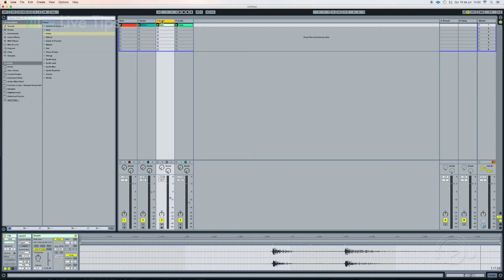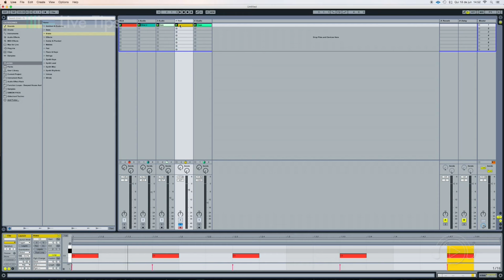Live Tips - Sampleamento Ableton Live @ Ban TV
Rene Castanho dá as dicas do Ableton, no Live Tips! Terças e quintas 19h inédito e reprises durante a programação da Ban TV

Quer saber mais sobre o curso ministrado por Rene Castanho na plataforma Ableton Live e todos os cursos de produção de música eletrônica na Ban ?